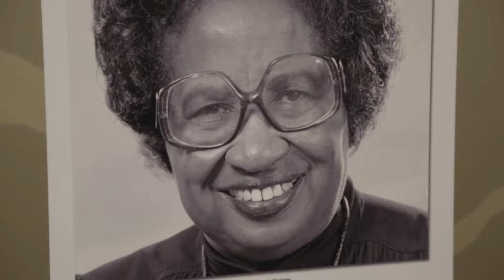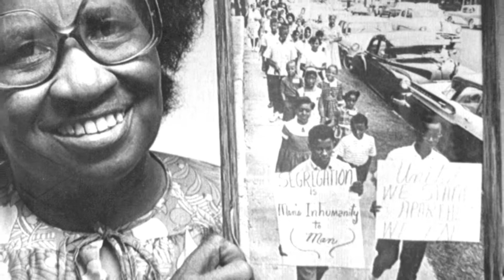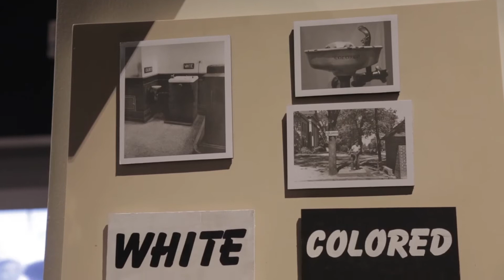Sit-In Anniversary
The Oklahoma Historical Society is hosting one many events planned to honor Clara Luper and the sit-ins of the civil rights movement in Oklahoma City.